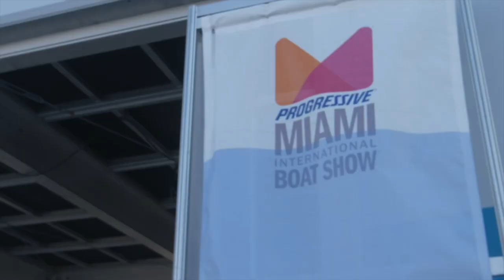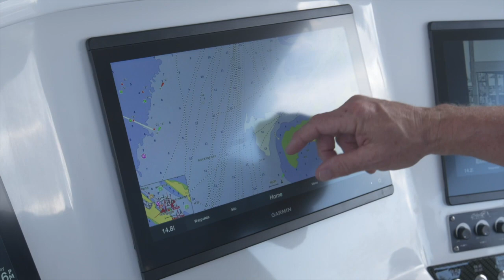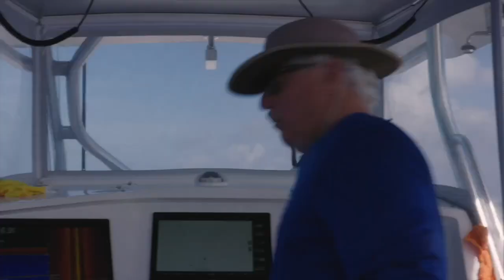We Took STRANGERS for Boat Rides at The Miami Boat Show. | LOST EPISODES (403)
Fish Circus did demo boat rides in the Prowler 42 at the Miami boat show for STRANGERS one week before shutdowns. Jon knows a guy, Bacon Bits, and he shows us where to fish. Jon makes friends from STRANGERS.